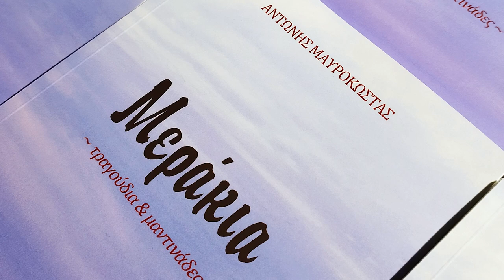ΑΝΤΩΝΗΣ ΜΑΥΡΟΚΩΣΤΑΣ - ΜΕΡΑΚΙΑ - ΠΑΡΟΥΣΙΑΣΗ ΒΙΒΛΙΟΥ | Official Spot Clip © 2022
ΑΝΤΩΝΗΣ ΜΑΥΡΟΚΩΣΤΑΣ
«ΜΕΡΑΚΙΑ»
~τραγούδια & μαντινάδες~

Την Δευτέρα 3 Οκτωβρίου και ώρα 20:30 στο κηποθέατρο Μάνος Χατζιδάκις σας παρουσιάσαμε το βιβλίο του Αντώνη Μαυρόκωστα με τίτλο «Μεράκια».
«Τα μεράκια γεννήθηκαν μέσα από εκρήξεις συναισθημάτων της καρδιάς και του μυαλού, από βιώματα, σκέψεις και ανησυχίες. Σε έντονες στιγμές χαράς, πόνου, νοσταλγίας, έρωτα και μοναξιάς. Αυτές οι σκέψεις έφτασαν σήμερα να αποτυπωθούν σε χαρτί και να γίνουν τα «ΜΕΡΑΚΙΑ». Αυτό το βιβλίο δημιουργήθηκε για να συντροφεύει κάθε αναγνώστη και αναγνώστρια σε λύπες και χαρές, αλλά και για να του δώσει το κίνητρο να «σκάψει» μέσα του και να γνωρίσει τον εαυτό του. Δημιουργήθηκε για να γίνει το μεράκι σου !»

Δώστε φτερά στα όνειρα, ανέμους μη φοβάστε
πως είναι λίγια η ζωή, πάντα να το θυμάστε!

Αντώνης Μαυρόκωστας

«Σίγουρα τα «ΜΕΡΑΚΙΑ» του Αντώνη Μαυρόκωστα, αντιπροσωπεύουν τον καθένα μας. Μιας και από τον ίδιο ωκεανό βρεχόμαστε και από την ίδια γη είμαστε πλασμένοι όλοι, εκφραστικοί ή όχι».
Κώστας Μανουράς (Προσφύρης)

Συντονιστής:
Κωστής Μουδάτσος

Ομιλητές:
Κώστας Μανουράς (Προσφύρης)
Νεκταρία Φιολιτάκη

Μετά τις ομιλίες ακολούθησε μουσικό μέρος και έπαιξαν οι:
- Μιχάλης Καλλέργης με το συγκρότημά του
- Νίκος Λιανέρης με το συγκρότημά του
- Γιώργης Ξυλούρης (Καντρής), Μανώλης Σαλούστρος
- Μανώλης Περβολαράκης, Μηνάς Μπαλτζάκης
- Μιχάλης Φραγκιαδάκης με το συγκρότημά του
- Ψαραντώνης

Είσοδος ελεύθερη

Παραγωγή: Αεράκης - Σείστρον
Με την υποστήριξη του Δήμου Ηρακλείου
Χορηγός επικοινωνίας: Κρητικός fm 88.7